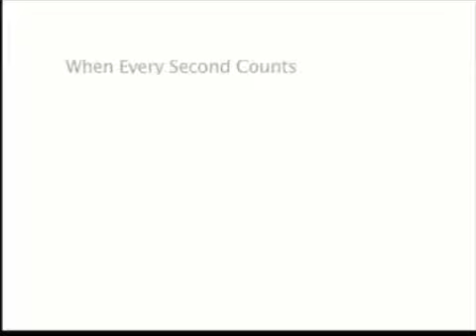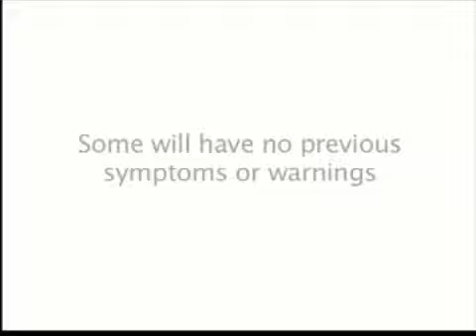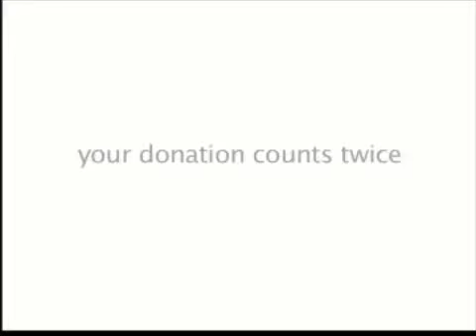The Cardiac Challenge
Trillium Health Centre is one of Canada's largest community hospitals with regional programs in cardiac, stroke, neurosurgery, orthopaedic, and sexual assault and domestic violence services. Housing a model ambulatory care centre and the largest free standing day surgery centre in North America, Trillium serves over one million residents in Peel and West Toronto and from other communities across Ontario. With the continued support of the Trillium Health Centre Foundation, the hospital's fundraising arm, and the Volunteers of Trillium, the two-site facility is attracting international attention for its innovative approach to providing health care services and has received numerous national awards for quality and innovation.